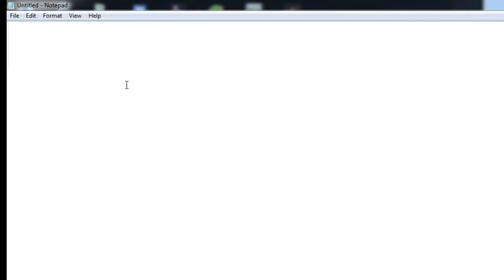My mind is telling me no...